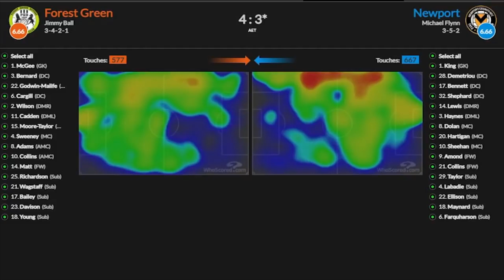Marco Silva I Manchester United vs Fulham 3-1 | "THE REFREE DESTROY THE GAME'' I Post Match Analysis